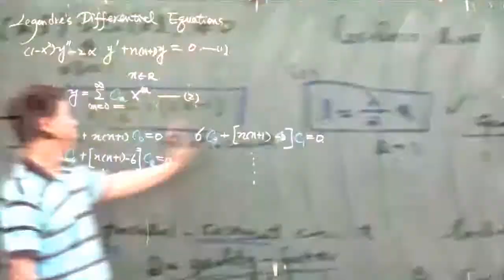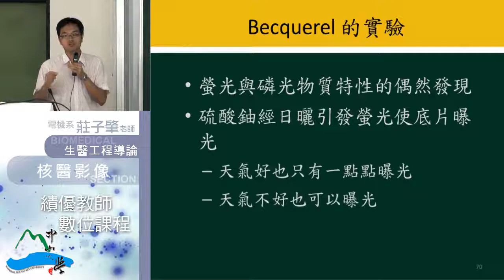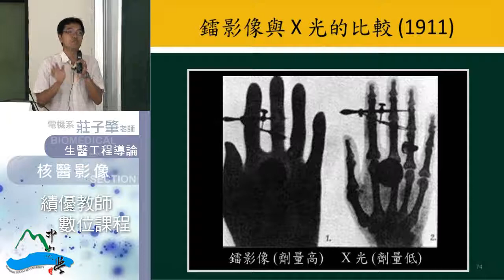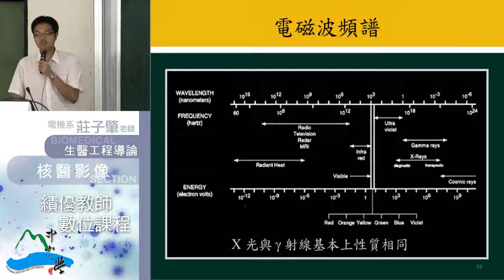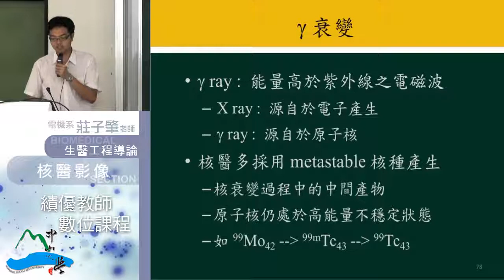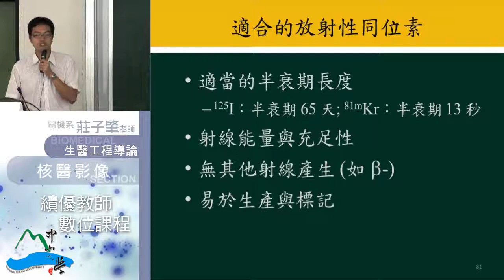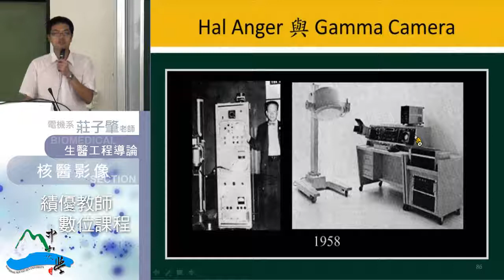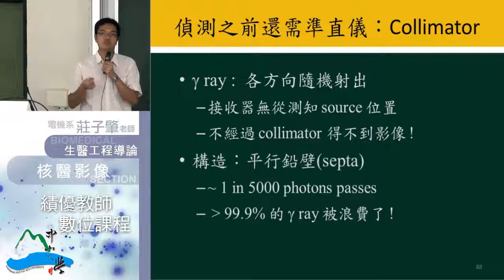生醫工程導論-39